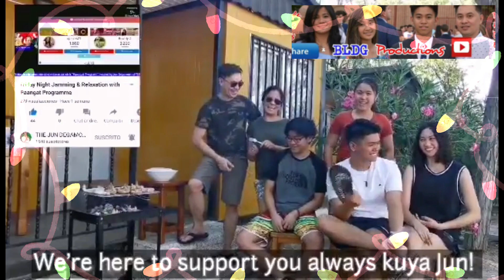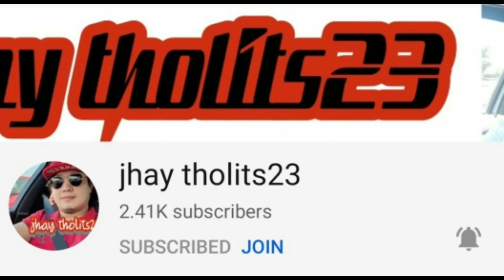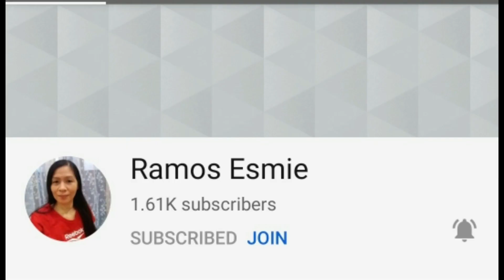CONGRATULATORY MESSAGES FROM FAMILY AND FRIENDS OF REACHING THE MILESTONE